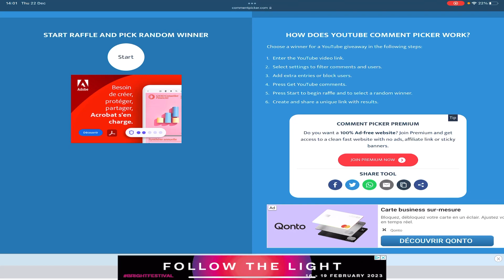And The Winner Is…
Congratulation to the winner